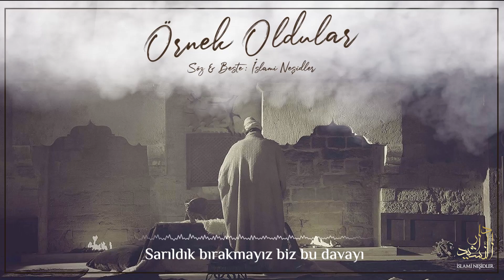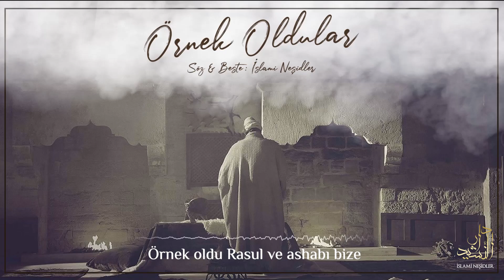Örnek Oldular - Türkçe Neşid | 2021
Paylaşımlarımız vesilesi ile İslam’a aykırı içeriklere veyahut bunların savunuculuğunu yapan kurum veya kuruluşlara ulaşmanız halinde hiçbir sorumluluk kabul etmiyor ve bunları red ediyoruz. Ayrıca videolarımıza youtube tarafından eklenen altyazılarda ve videolarımızla beraber yayınlanan İslam’a aykırı olan şeyleri de red ediyoruz.